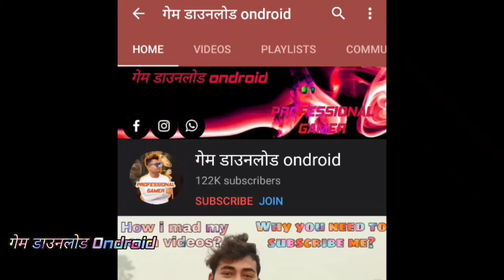डॉक्टरों ड्राइविंग वाला गेम फोन गेम डउनलोड करे फ्री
Sign in with your Google account to play online multiplayer.

SUD Inc.-